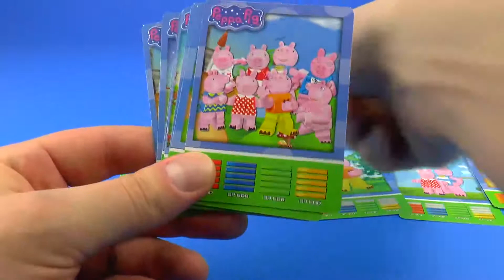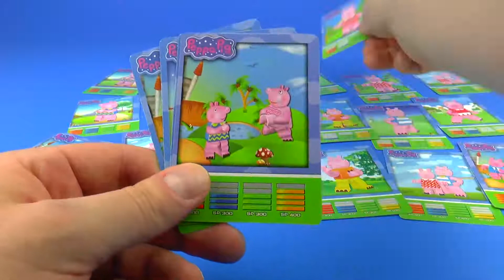Свинка Пеппа Гигантские Игральные Карты Игры для Друзей Peppa Pig Giant Playing Cards Friends Game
Добро пожаловать на мой семейный канал с игрушками для малышей и детей. Давайте развлекаться, играть и учиться вместе. Здесь вы найдете много разных игрушек из популярных мультиков Дисней и российских мультильмов. Здесь вы найдете лучшие игрушки: Человек-паук, Тачки, Самолеты, Маша и Медведь, Барби, Дисней Принцесса, Хелло Китти, Злые Птички, Шрек, Микки Маус, Винни-Пух, Губка Боб, Смурфики, Звездные Войны, Пингвины Мадагаскар, Скуби-Ду, Смешарики, Холодное Сердце.